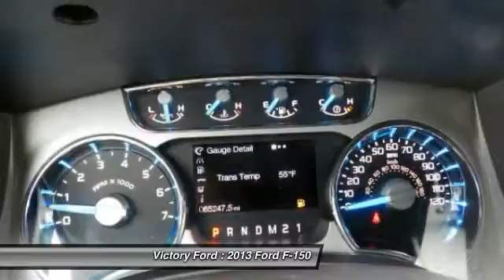2013 Ford F-150 Dyersville, Dubuque, Cedar Rapids, Manchester IA CH348B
2013 Ford F-150 Platinum - $32995

Victory Ford
30584 Olde Hawkeye Road

Don't miss this 2013 Ford F-150. It's equipped with great features. You'll want to take this  home. Make a great choice today.